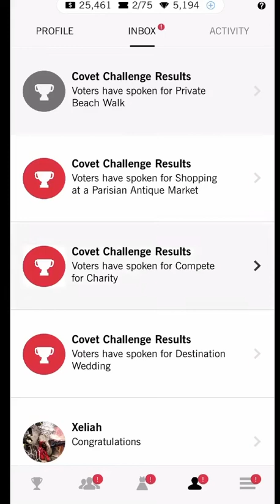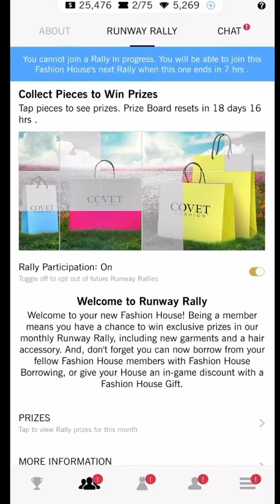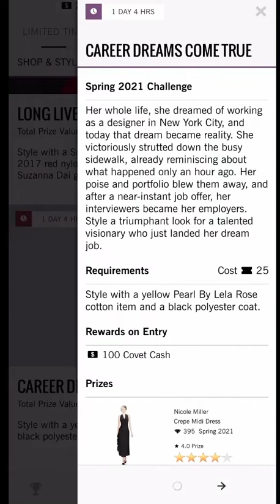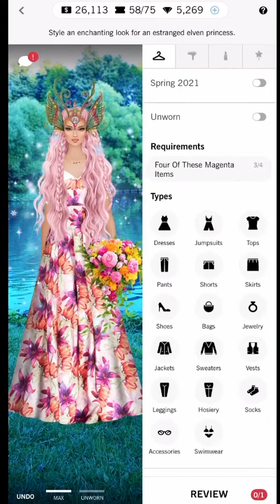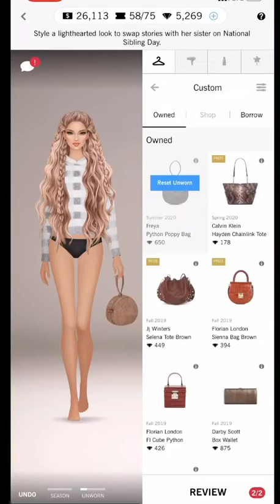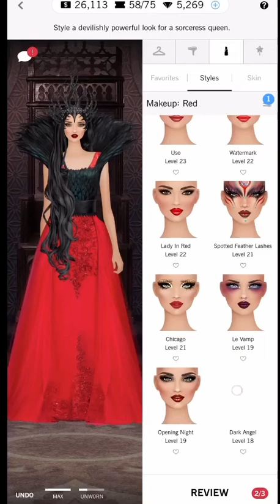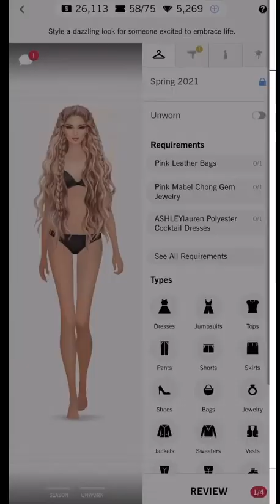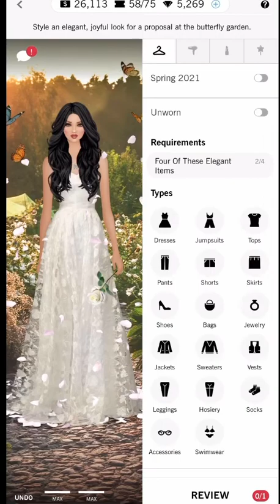Covet fashion | daily challenge | royal opulenence